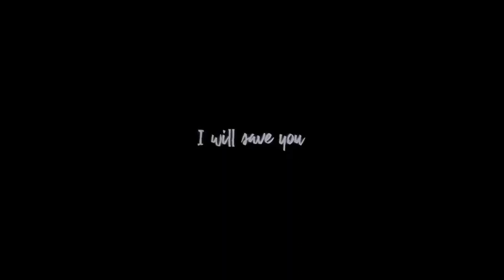Friday Night Funkin Vs Thanatophobia GF (Trollage GF) (Thnatophobia Song) (The BlueBalls Incident)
Mod Creators for VS The Blueballs Incident below